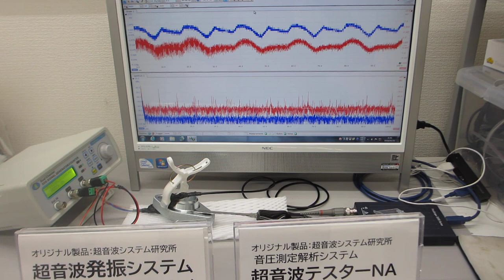オリジナル超音波（音圧測定解析・発振制御）システムを利用した、超音波実験：超音波システム研究所